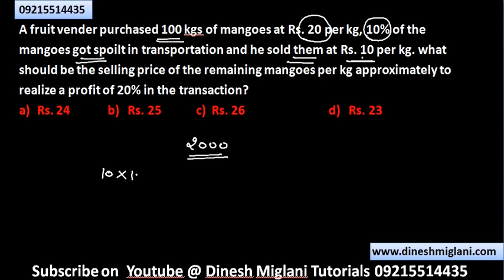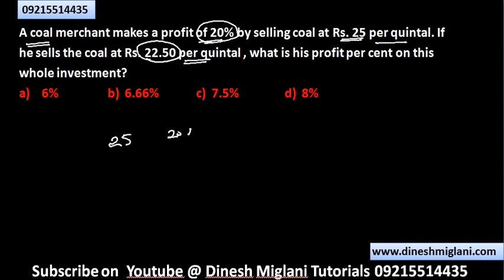PROFIT & LOSS QUESTIONS TRICKS PRACTICE SESSION (BUYING PENDRIVE COURSE CALL@9215514435)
This video consists of TRICKS & SHORT CUTS ON PROFIT & LOSS which is a part of MATHEMATICS. A very helpful and must watch video for SSC CGL SSC CHSL GOVERNMENT JOB CAT ELITMUS AFCAT ASPIRANTS as it contains the QUESTIONS  as well short cuts & Tricks  along with appropriate examples and discussion on previous year papers questions.  In this video tricks are given for how to solve questions of PROFIT & LOSS which are generally missing in books.

CONCEPT OF PROFIT & LOSS I PROFIT & LOSS FOR SSC CGL I PROFIT & LOSS FOR SSC CGL CHSL I PROFIT & LOSS I SHORTCUTS & TRICKS OF PROFIT & LOSS I PROFIT & LOSS TRICKS BY DINESH MIGLANI SIR I PRACTICE SESSION PROFIT & LOSS I PREVIOUS YEAR QUESTIONS ON PROFIT & LOSS I PROFIT & LOSS FOR CAT MBA